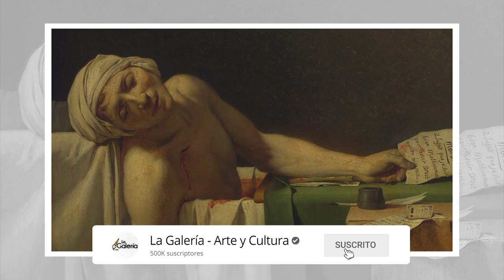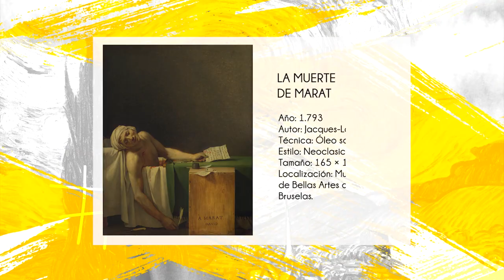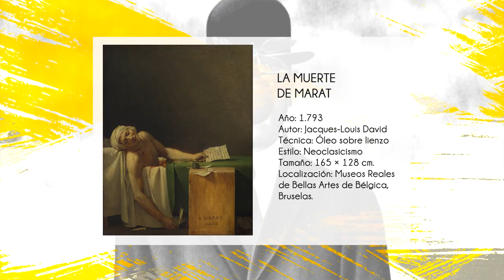La muerte de Marat de Jacques-Louis David - Historia del Arte | La Galería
La muerte de Marat (La Mort de Marat) es una pintura neoclasicista de Jacques-Louis David que data del año 1.793. Representa el fallecimiento en 1793 del líder revolucionario francés Jean-Paul Marat, fundador del periódico radical “El amigo del pueblo” y muy relacionado con la facción jacobina durante el reinado del Terror, aunque nunca fue un miembro indiscutible.